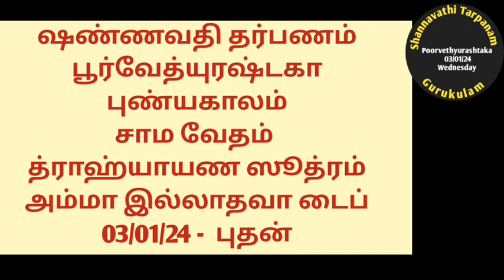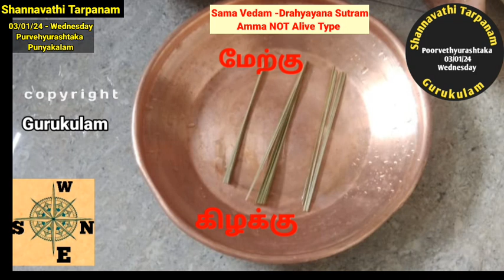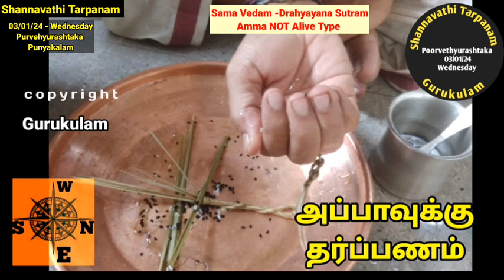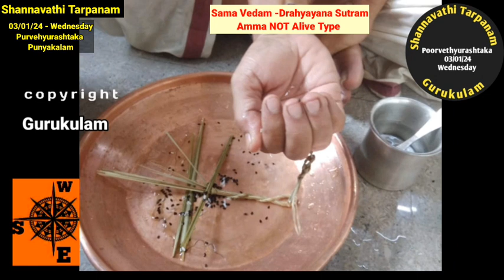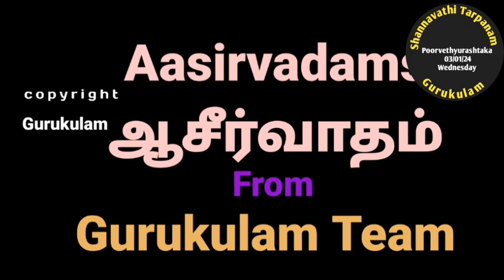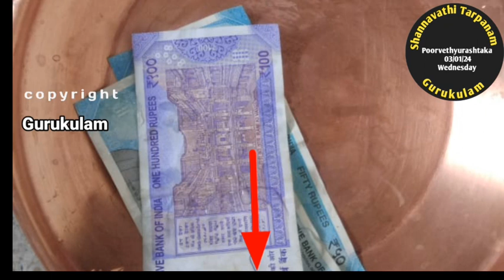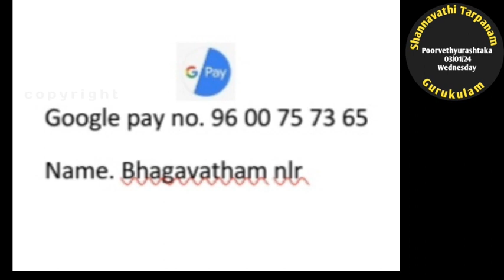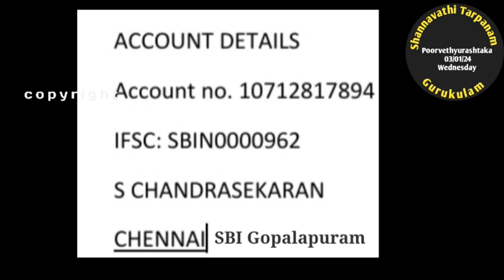Shannavathi Tarpanam Poorvedhyurashtaka Sama Vedam Drahyayana Sutram Amma NOT Alive 03/01/24 Wed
Shannavathi tarpanam Poorvedhyurashtaka 03/01/24, Wednesday